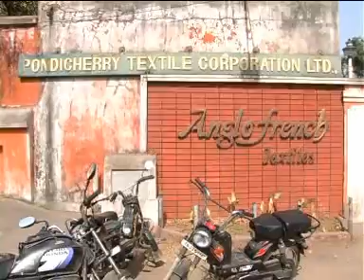pondicherry news 26th april 2013